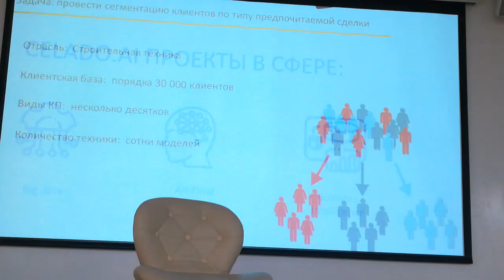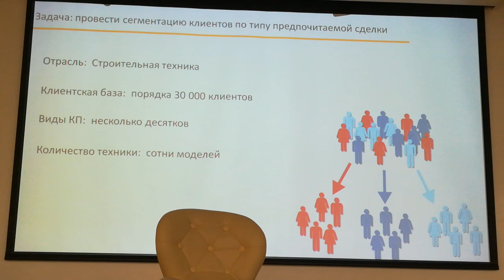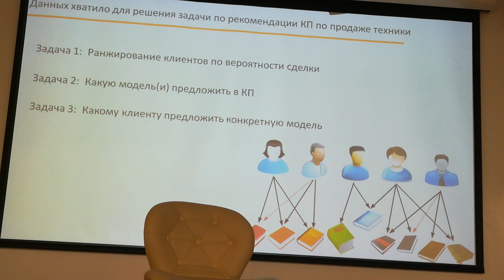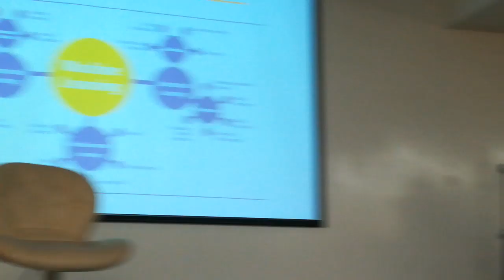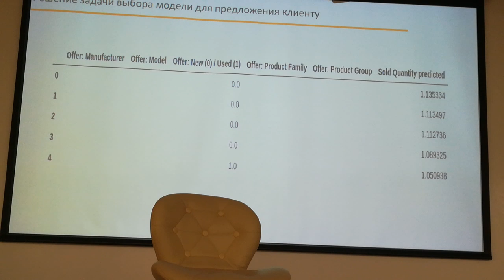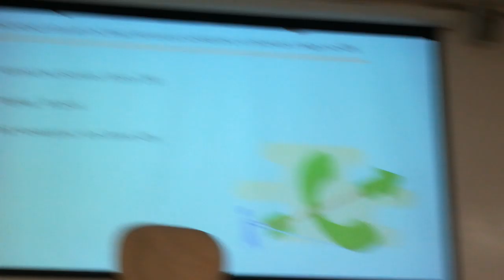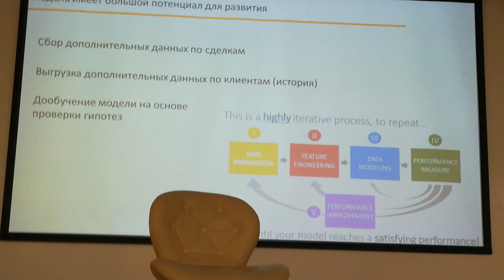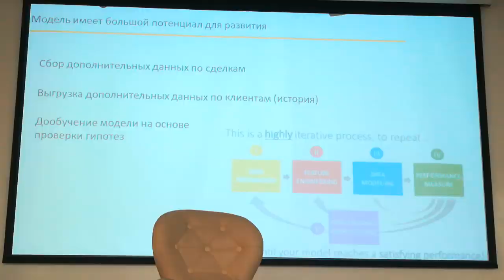Практики внедрений машинного обучения ч.1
Практики внедрений машинного обучения